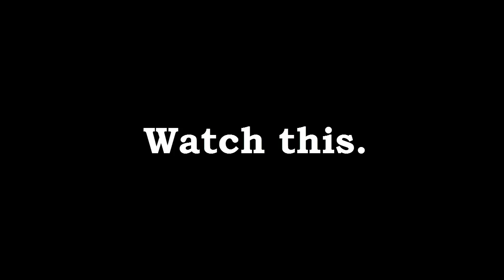What Casper Most Likes To Do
I have to say, he has some strange habits.
Links; (I'm the only one who still puts these here...)